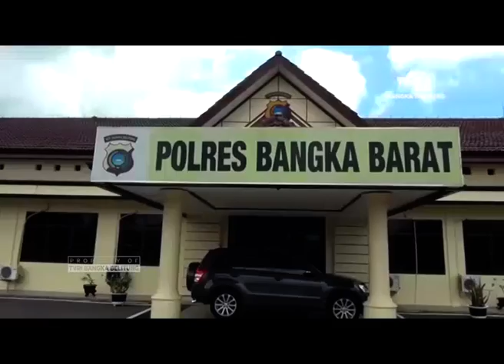BNN TANGKAP KURIR PEMBAWA 3 KG NARKOBA